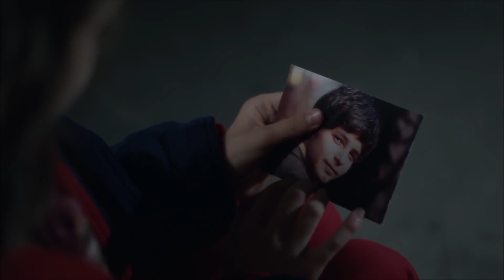Anneni Sevdiğin Kadar Mı Sevdin Beni? | Suskunlar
Suskunlar - Ahu, Ecevit'in çocukluk mektubunu okuyor.

30 Mart 2021